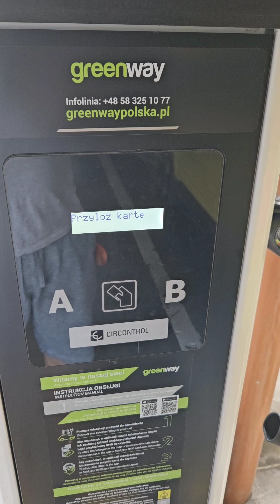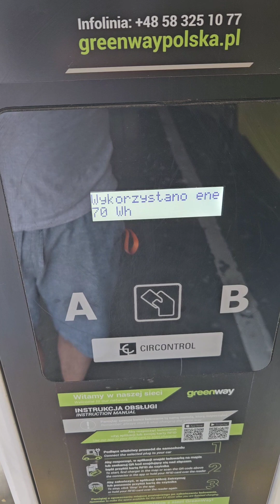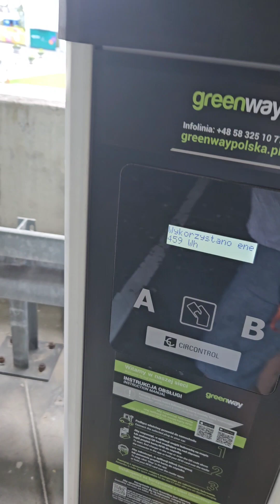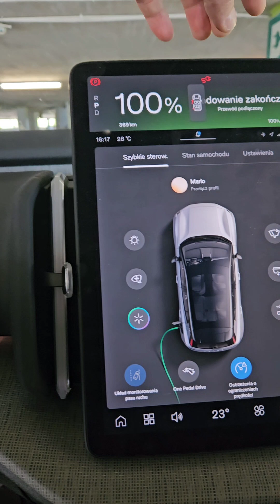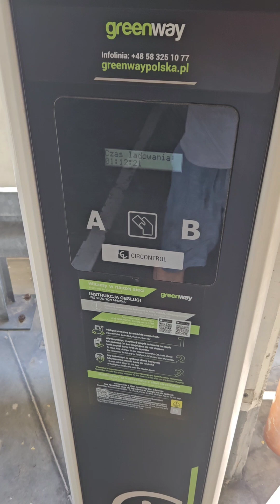ładowanie volvo ex30